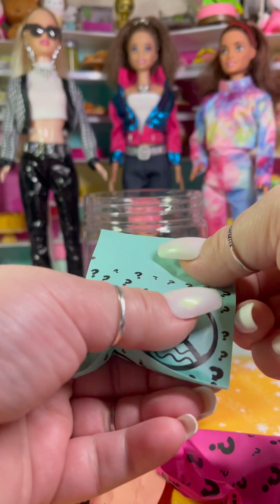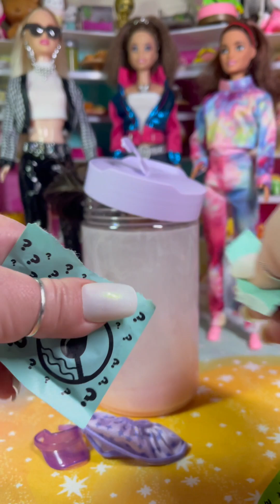Color Reveal Chelsea Doll! 🎨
Enjoy unboxing a revealing a Barbie Chelsea doll with me! Great asmr and a beat to chill and vibe to!

~About Me~
Name: Stevie
Fave Color: Glitter
Fave time of year: Fall
Live: Tennessee
Fun fact: I’m a vet tech and dog groomer
Greatest accomplishment: being Lorenzo’s mom

If you have any questions you would like to ask please feel free to!

What would you like to see me open up next?